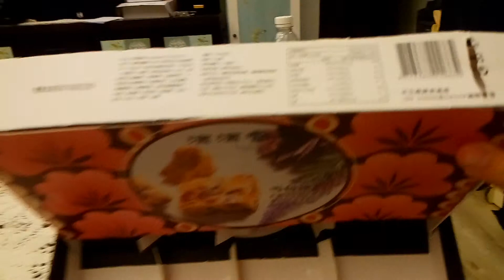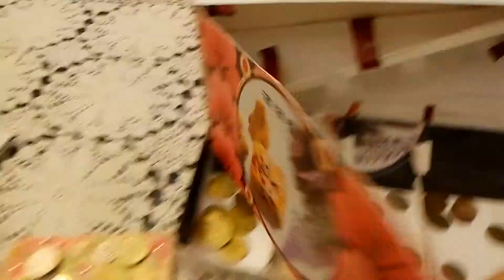分類硬幣機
分類台灣錢幣
1,5,10,50元硬幣
小六升國一的樂趣DIY